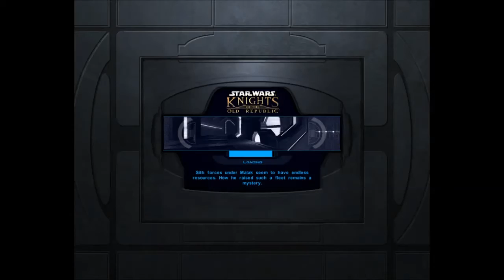Star Wars: Knights of the Old Republic - E84: Darth Bastila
Knights of the Old Republic is a bit of an older game that takes place in the Star Wars universe four thousand years before the events of the original trilogy. One of my favorite RPG games of all time featuring great characters, fantastic stories and a great progression system, it's always at the top of my recommended games.

Links & Stuff

Channel Art by: Haley Fox -  dandelionfiend.tumblr.com